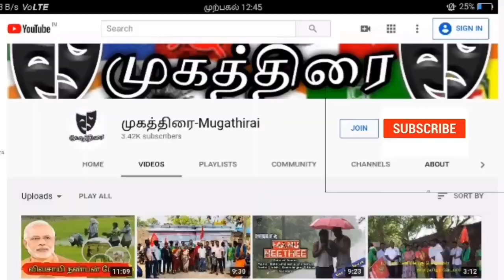இனி இன சண்டை தான் | மேதகு vs ஃபேமிலி மேன்